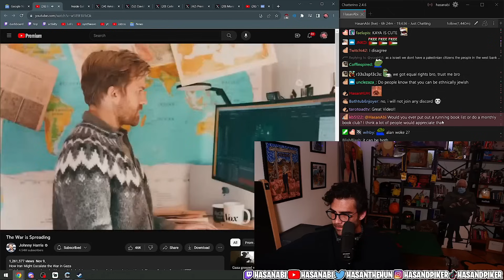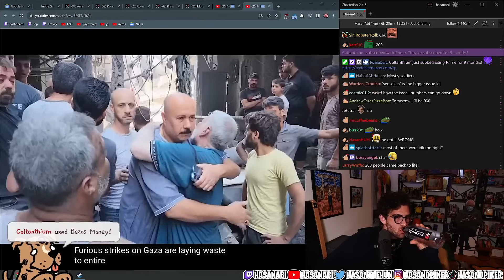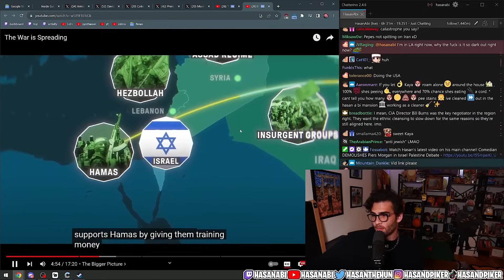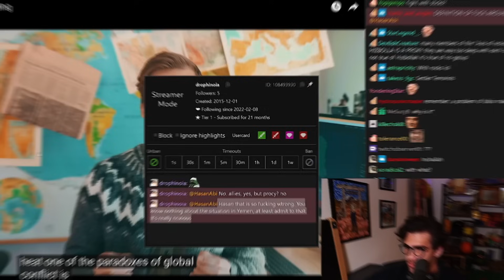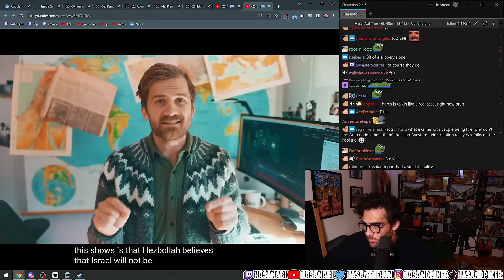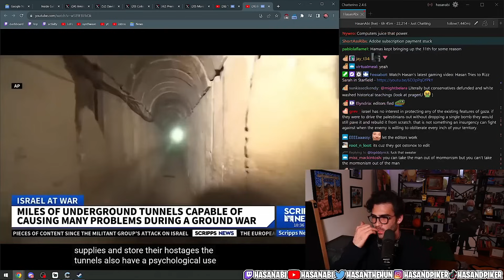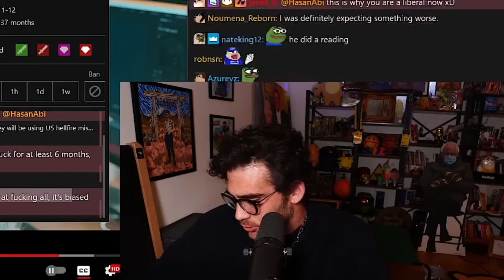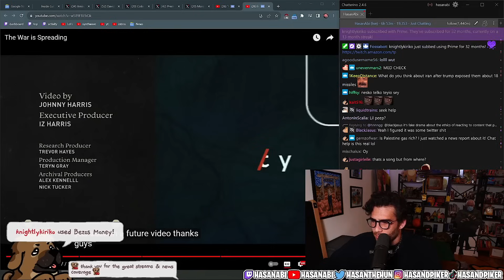The War is Spreading | HasanAbi reacts to Johnny Harris